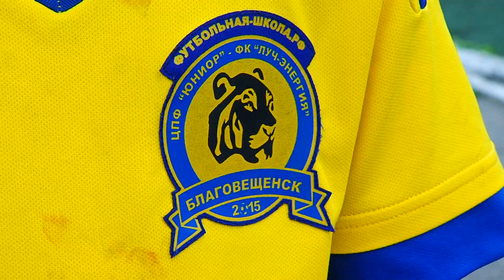В турнире по футболу «Кубок отцов» впервые приняли участие девочки